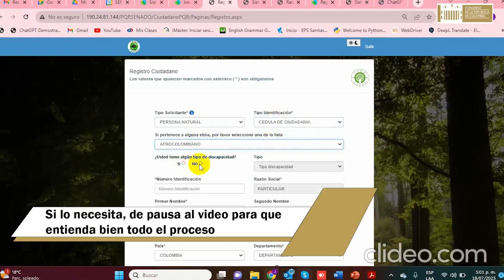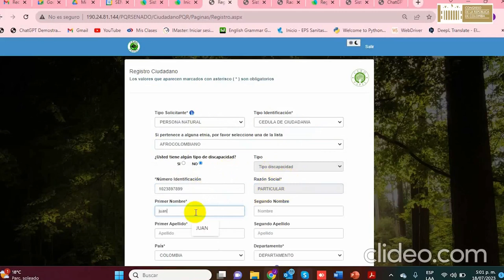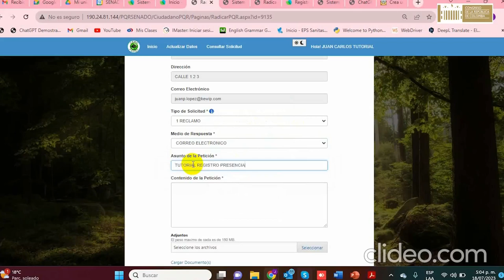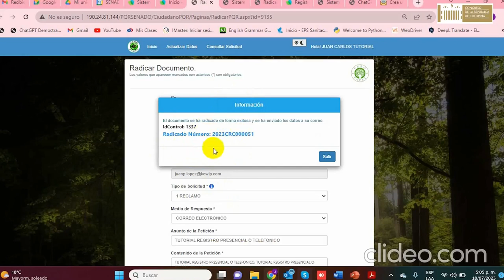Tutorial registro de peticiones cuando se radiquen por medio del canal telefónico y presencial